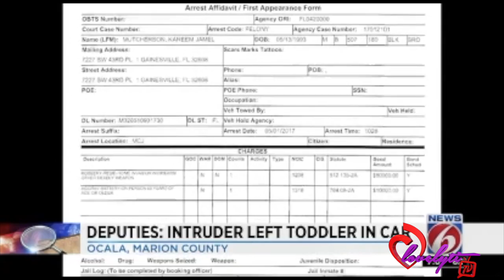Ratchet FL~Woman Robbed at G*npoint AFTER she smashed A Man from POF